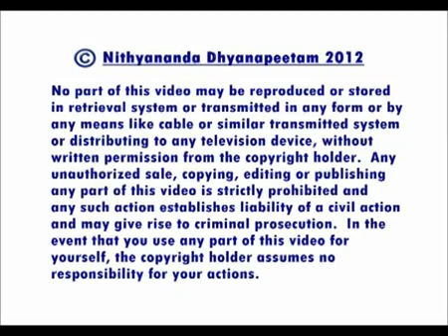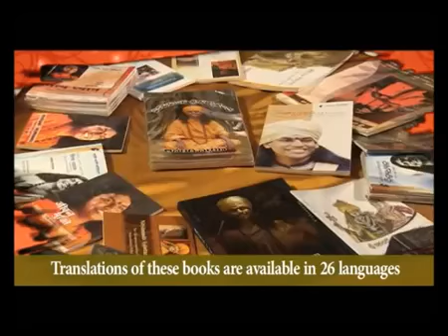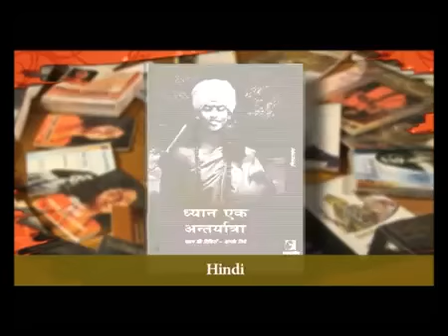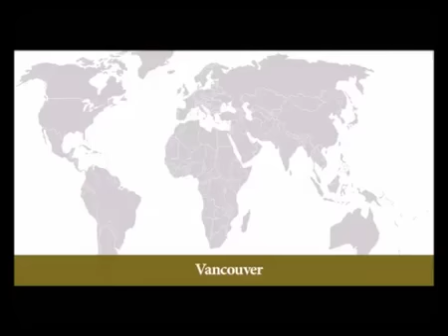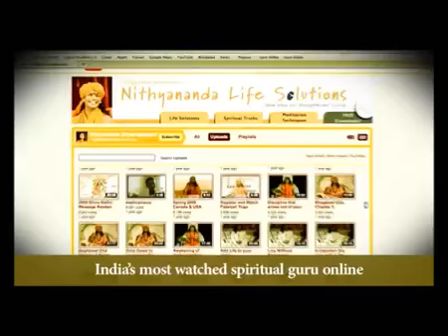Nithyananda on Devotion in Ramakrishna Mission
TALKS FROM MORNING SATSANG ON SEPTEMBER 17, 2012 IN TIRUVANNAMALAI ASHRAM, INDIA

In today's satsang, Paramahamsa Nithyananda (Swamiji) relates his experience as a brahmachari in Ramakrishna Math.  He recounts his duty of milking the cow for the morning pooja to Sri Ramakrishna, and of the devotion and self-discipline that arose within him as a result of this practice.